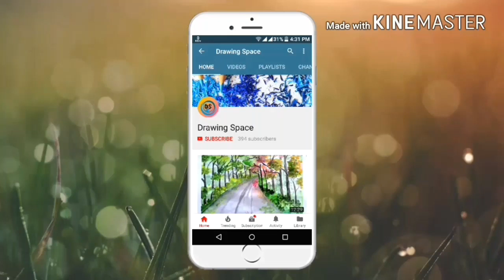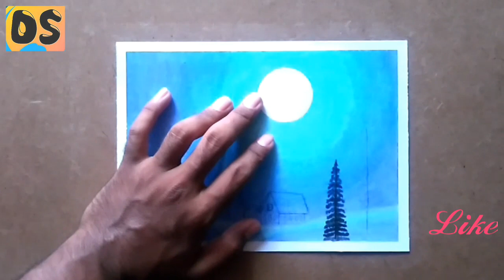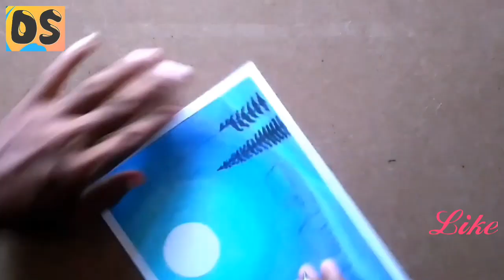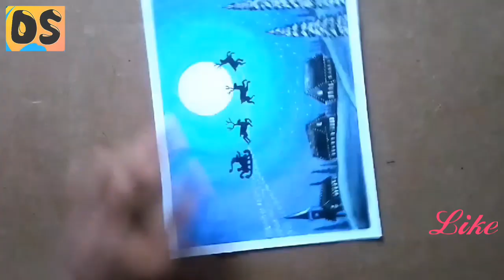Christmas Day Special Step By Step Oil Pastel Dawing !! For kids and Beginners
Hi guys.

In this video i show you  " Christmas Day special step by step oil Pastel drawing !! For kids and beginners".

I hope this video very helpful for merrychristmas

Material use:-

1)Normal Art paper

2)Oil pestle colour(50 shade)

3) Tissue paper

4) Masking Tape

5)Hb and 10b pencil

6(Remover pen

Video URL-